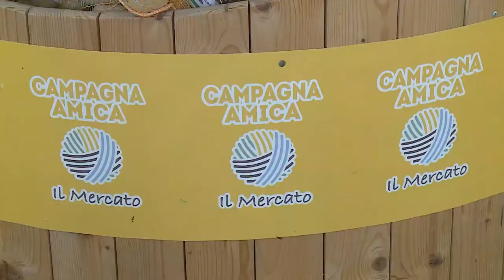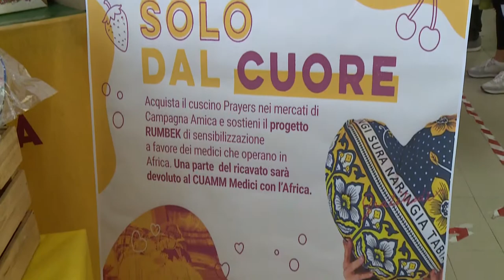Campagna Amica presenta “Solo dal cuore”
In occasione della festa della mamma, la spesa sospesa di Campagna Amica nell’ambito dell’iniziativa “Solo Dal Cuore”, promossa in tutta Italia da Donne Impresa della Coldiretti insieme ai volontari del Cuamm Medici con l’Africa.